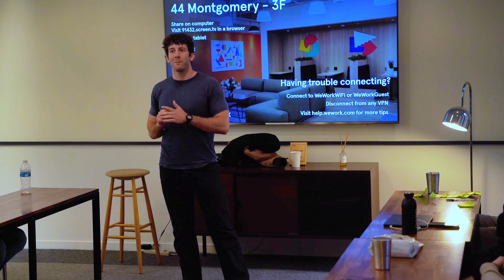Tesla engineer on Harvard, MIT and Stanford University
Andrea Esposito, Program Manager at Tesla and MIT graduate in Systems Engineering, shares the difference between the Massachusetts Institute of Technology and other Ivy Leagues during his speech for the April 2024 Silicon Valley Fellowship.